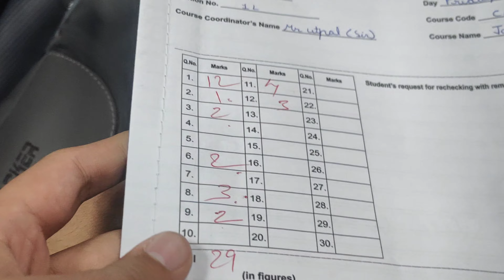Yeh Kon haan comments section ma🤔 Day-221/365 | Hostel vlogs | Chitkara University Himachal Pradesh✨